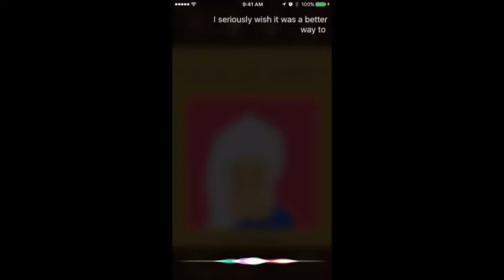It's Good to Be the King? - Reigns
Well all of those things escalated quickly.

*Due to the game's rating, this video is intended for ages 13+